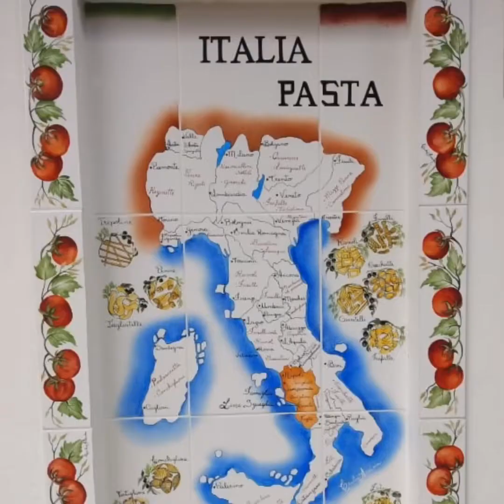Estrada do Vinho - 04/12/2019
Vagabund’s Day Estrada do Vinho - 04/12/2019